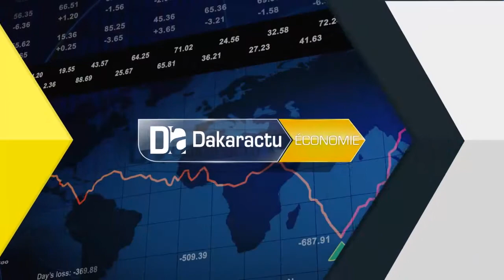TOURNEE TABASKI 2020: Le MEPA demande aux opérateurs "d'avoir cette fibre patriotique pour